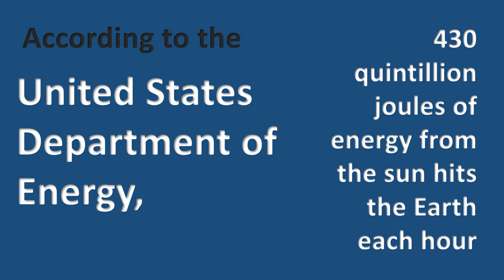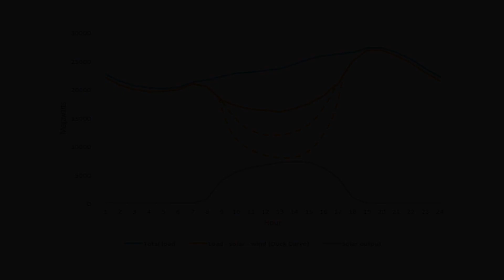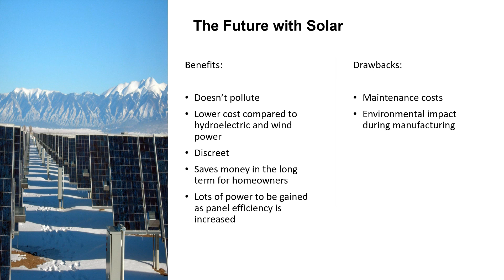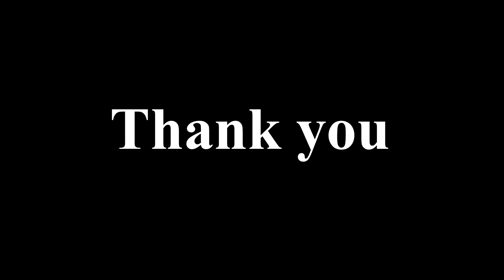NSC2021 NEGERI SEMBILAN T0001 MRSM SERTING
T0001

Recently, governments have been pushing regulations for a more eco friendly future. A major part of that is relying more on renewable energy. So, what are the challenges that we must undertake?